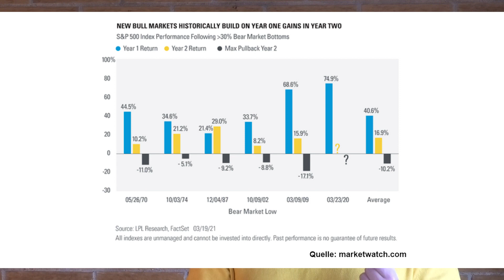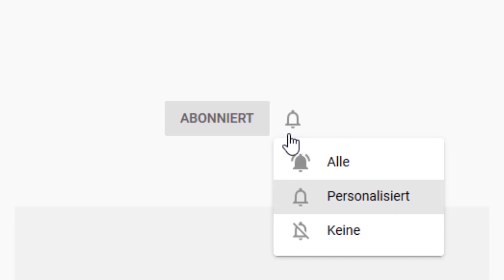Aktien - NEUE Mega-Rallye?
Die Akienmärkte erreichen von Tag zu Tag neue Allzeithochs. Das lässt die Mahner lauter werden und die Warnungen vor einem Crash nehmen zu. Ich sehe die Lage allerdings anders und erwarte eine deutliche Ausweitung der Rallye. Wie ich zu diesem Schluss komme, erkläre ich dir anhand von 4 Faktoren im Video.